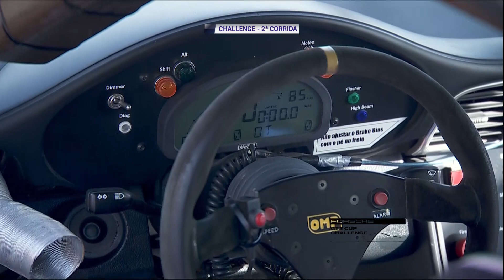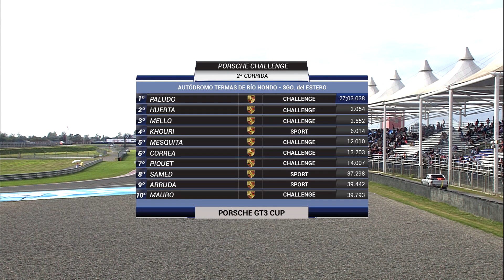RACE 3 ARGENTINA 2016 CHAMPIONSHIP PORSCHE GT3 CUP CHALLENGE CARELLI PIQUET REALTY PORSCHE DE